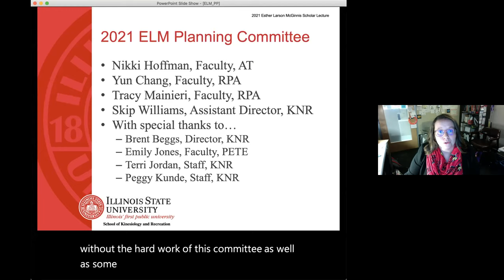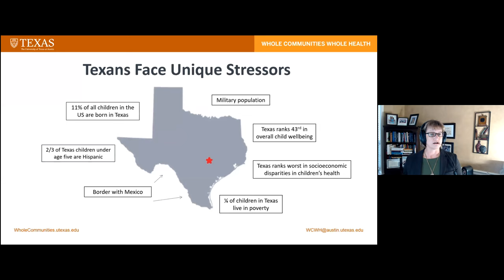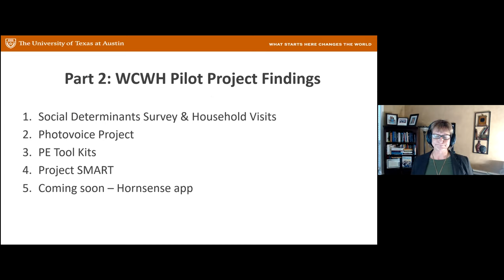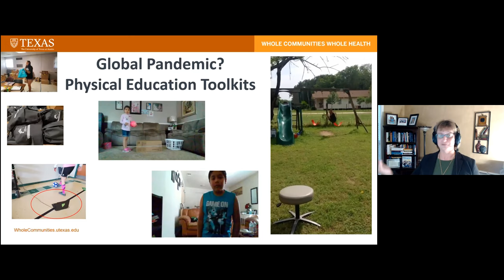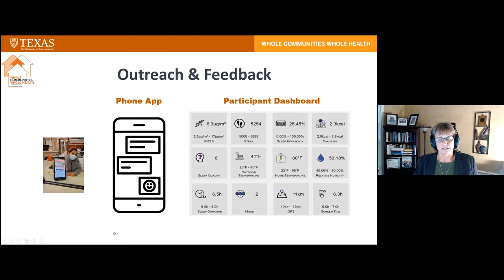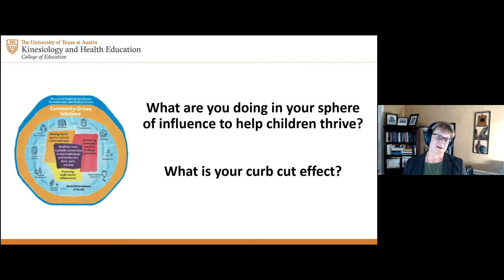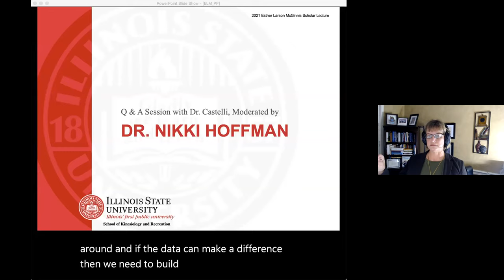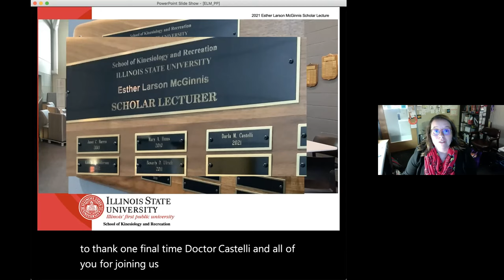2021 ELM Lecture, "Bringing Science Home - Whole Communities, Whole Health" with Dr. Darla Castelli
Dr. Darla Castelli of the University of Texas at Austin presents the 2021 Esther Larson McGinnis Scholar Lecture, “Bringing Science Home—Whole Communities, Whole Health” on 6 p.m. October 27, 2021.

Castelli discusses Whole Communities, Whole Health, a large-scale project focusing on children’s health. The 10-year initiative takes a community-first and transdisciplinary approach to research. “We seek to build a new research model that builds relationships and brings science into the home,” said Castelli, who added the model will then be used to advocate for the community’s needs.

Working with school-aged youth in physical activity settings for 30 years, Castelli has led numerous physical activity interventions in schools. As a fellow of the National Academy of Kinesiology and SHAPE America, her research focuses on the effects of physical activity on cognitive and brain health in children, which has been funded by the National Institutes of Health, Robert Wood Johnson Foundation, American Dietetic Foundation, National Science Foundation, and U.S. Department of Education.
Castelli is the recipient of the 2020 Catherine Ennis AERA Scholar Award, 2020 SHAPE America Scholar Award, and 2020 SHAPE America Curriculum and Instruction Award. For her collective efforts, at UT Austin, she was named a University of Texas Longhorn Game Changer, University of Texas Professor of Excellence and currently holds the Catherine Mae Parker Centennial Professorship in Education.